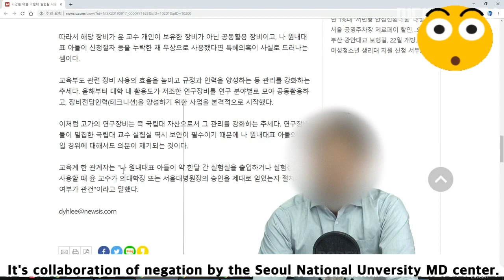Don't gag the press … Na Kyung-won. 뭔데... 절대 이야기 하면 안되는 법이 있는지???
United States college admissions cheating scandal to go to prison
미국 대학입학 부정입학 스캔들로 감옥에 가다

The FBI is a federal investigative and intelligence agency with jurisdiction in a wide range of federal crimes; .  Please contact your local FBI office or submit a tip electronically if you have information about: FBI는 광범위한 연방 범죄에서 관할권을 가진 연방 수사 및 정보 기관 입니다. 다음 사항에 대한 정보가 있는 경우 현지 FBI 사무소에 문의하시기 바랍니다

Yeah, we're all curious.  예 모든 사람이 궁금합니다.
Why are you gaging the press?  왜 당신은 언론에 재갈을 물리는 겁니까 ???